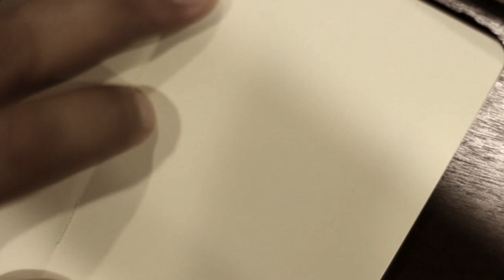Pitbull and Rose drawing by OGABEL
This preliminary sketch of our "Pit - Rose" design was recorded in 2014.